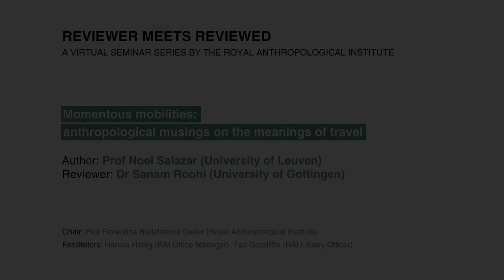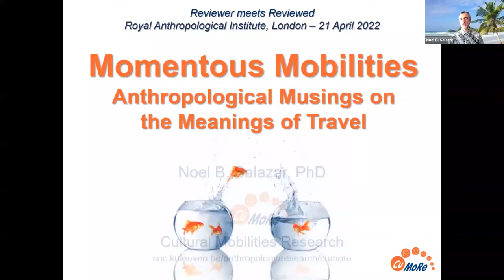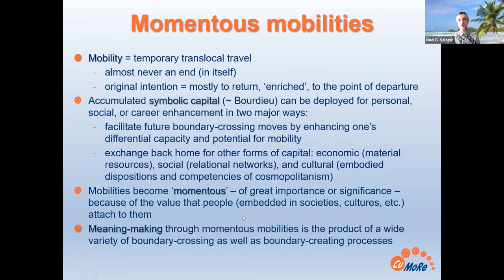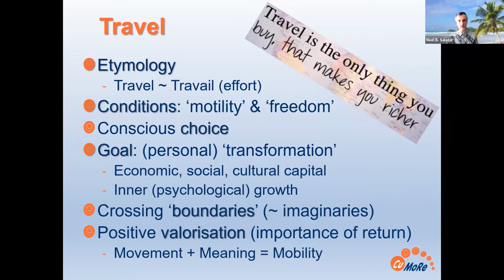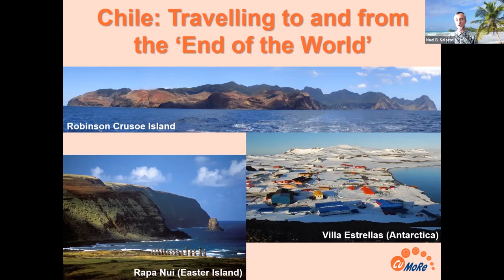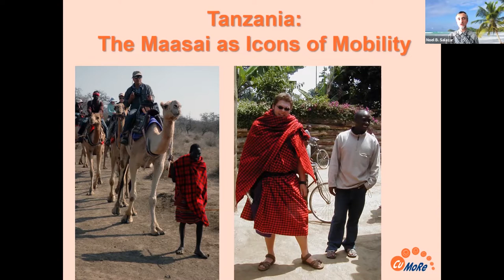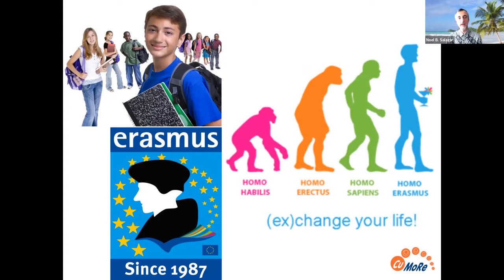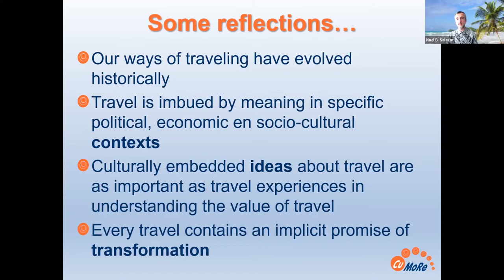RMR - Momentous Mobilities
Reviewer meets Reviewed: Momentous mobilities: anthropological musings on the meanings of travel

The Royal Anthropological Institute is pleased to present ‘Reviewer meets Reviewed’, a discussion between author
Prof Noel Salazar (University of Leuven) and reviewer Dr Sanam Roohi (University of Gottingen), chaired by Prof Florentina Badalanova Geller (Royal Anthropological Institute).

Grounded in scholarly analysis and personal reflection, and drawing on a multi-sited and multi-method research design, Momentous Mobilities disentangles the meanings attached to temporary travels and stays abroad and offers empirical evidence as well as novel theoretical arguments to develop an anthropology of mobility.
Both focusing specifically on how various societies and cultures imagine and value boundary-crossing mobilities "elsewhere" and drawing heavily on his own European lifeworld, the author examines momentous travels abroad in the context of education, work, and spiritual quests and the search for a better quality of life.